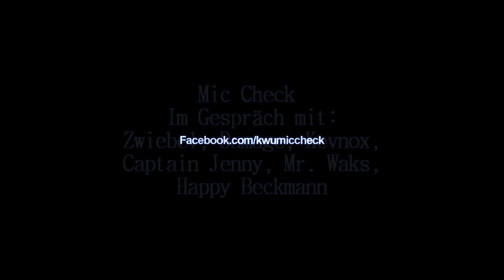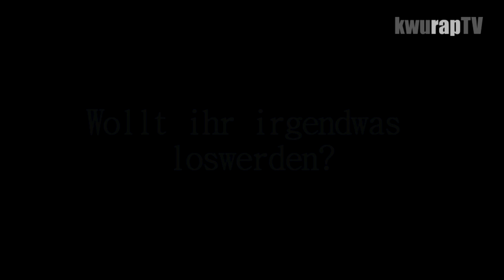MICCHECK - Zwiebel, Damage, Kevnox, Capt. Jenny, Mr. Waks, Beckmann - LETS TALK 04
Kamera: Rekino
Schnitt: Kico